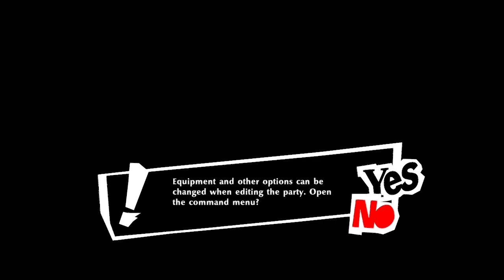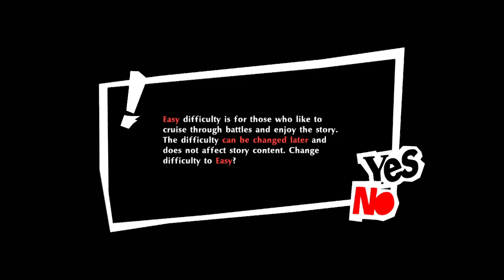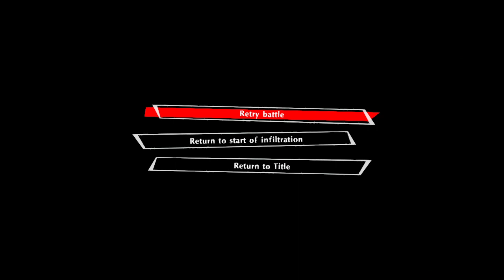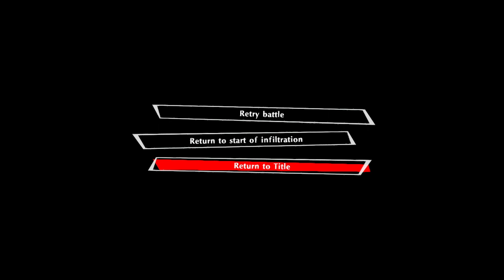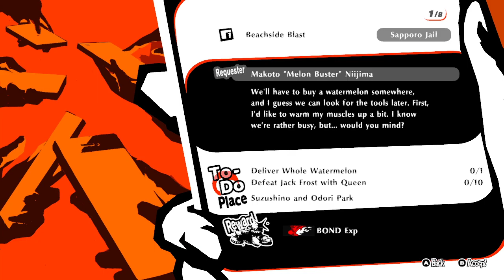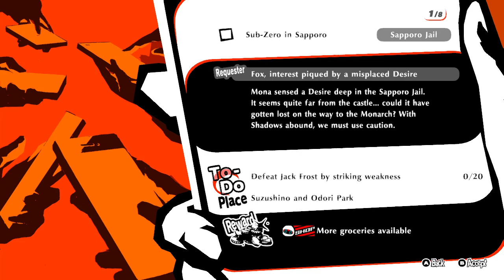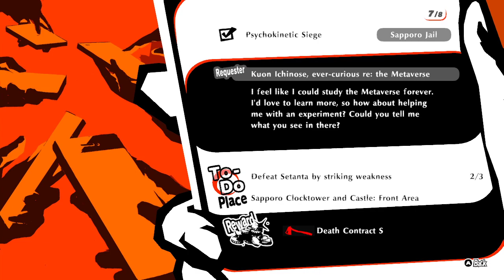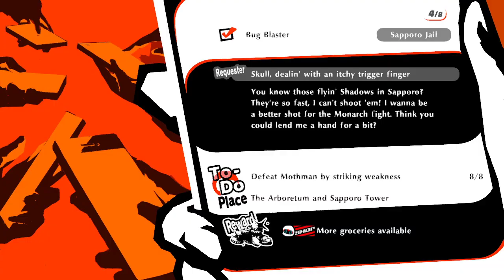Persona 5 Strikers | Part 10